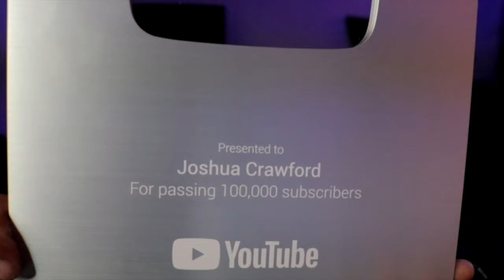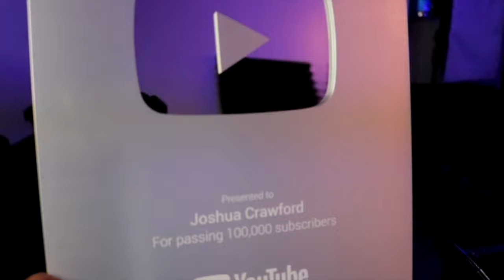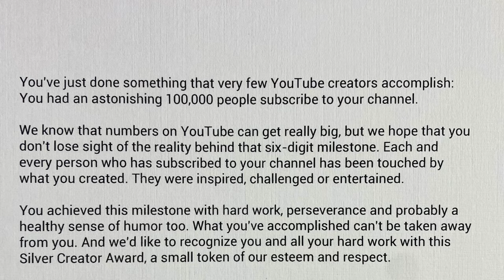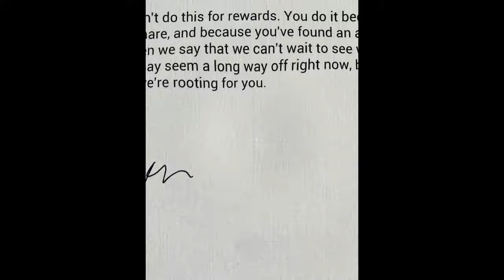YouTube Silver Playbutton Unboxing + Crazy Drum Cover!